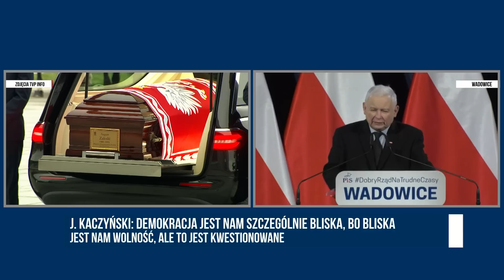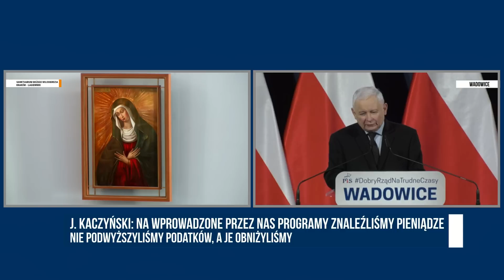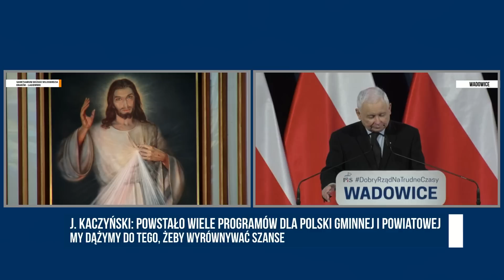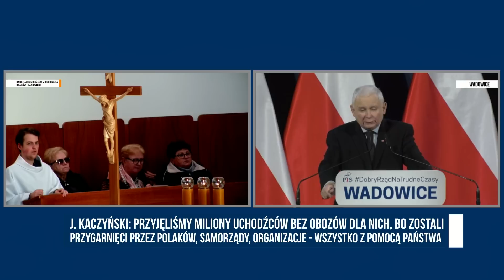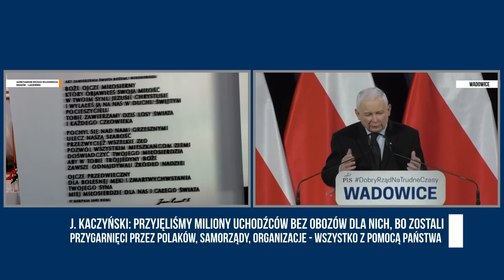Jarosław Kaczyński w Wadowicach: Nie ma zgody na agendę niemiecką i lewacką | TV Republika